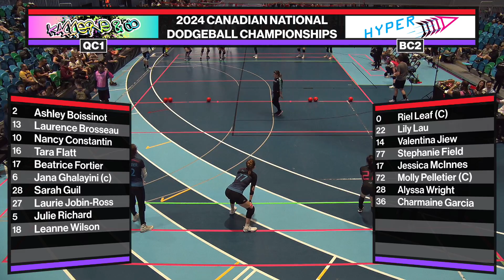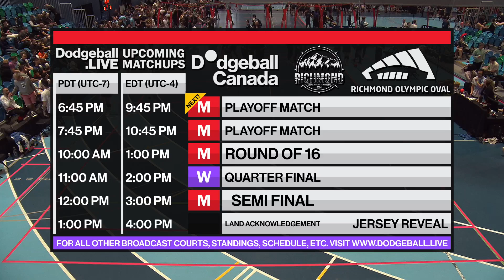#8 Kaffeine & Co vs #9 Hyper / Playoff Qualifier / Canadian National Dodgeball Championships 2024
-- Dodgeball Canada is a federally-incorporated not-for-profit organization that represents thousands of dodgeball players across the country. The organization consists of members from Victoria to St. John's, and many points in between, and aims to create a community of athletes from a diverse range of backgrounds and experiences. Dodgeball Canada supports player development for all ages and skill levels, and supports international development as an active Executive Member of the World Dodgeball Federation.
Its members strive to make the organization the most innovative, trusted and valued source of information for dodgeball in Canada. Our goal is to be a leader in engaging players, coaches, officials and leagues at a national level. As a member-based organization, Dodgeball Canada will grow the sport of dodgeball and promote its benefits amongst Canadians of all ages, cultural backgrounds, and skill levels.